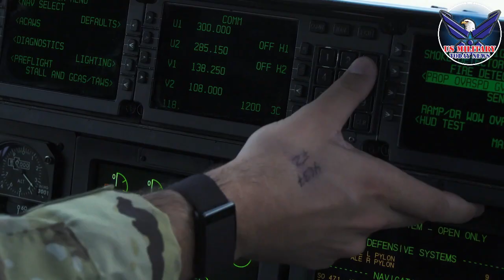We Are Stronger Together! U.S. & NATO Allies Exercise Defender Europe 2020 Live From Poland